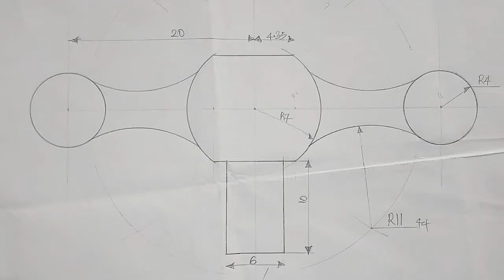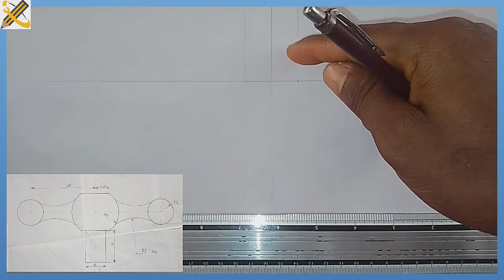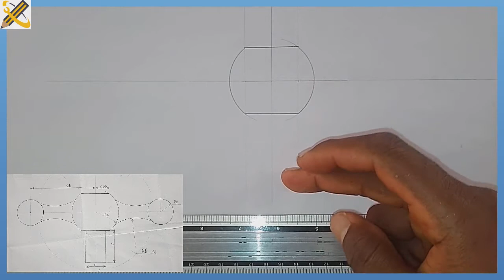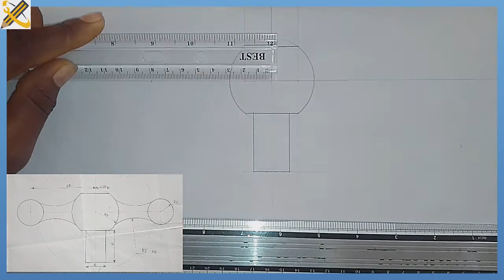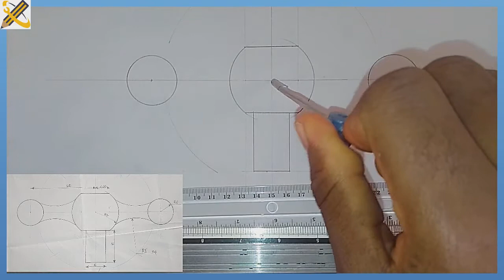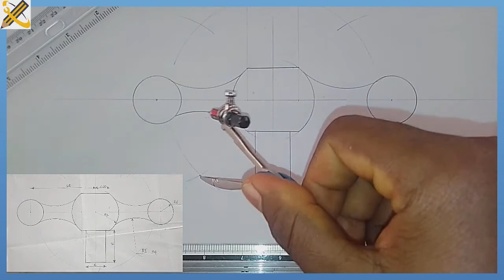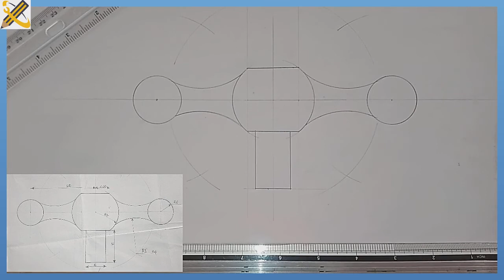Water Tap TANGENCY problems in | Technical drawing | Engineering drawing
This video explains how to construct a valve control using the principle of curved tangency.
Check the link below for comprehensive explanation.